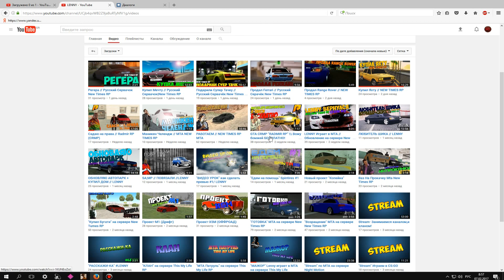MTA-Русский Сервачок|New Times RP - РАЗОГНАЛ РЕГЕРУ ДО 35000ТЫС/КМ!#37